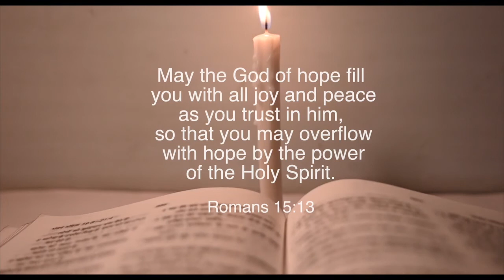Phir Se Wo Aag Barsa De फिर से वो आग बरसा दे Song | Hindi Christian Song | Hosanna YC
Credit & Crew

Singer : Pragati Vaish
Keyboard : Aaron Paul
Violin : Rishabh Mahroliya
Arranging : Lak Gurung
Mix Mastering : Mithlesh Ghritlahare
Video : Dheeraj Kumar n Shray Diwan
Our Supportive Band Member : Sharon Franklin, Kamal Bharti, Abhi kar, Piyush Jyoti.

Very Special thanks to : Nelson Mudliar, Dhananjay Sahu, Divyansh Budhiya, Ashish Santani, Anshuman Sahu and  Vinay laheja

ORIGINAL CREDIT: SIR. VIJAY BENEDICT

Lyrics :-

Phir se wo aag barsa de,
Phir se tufaan aane de,
Teri mahima se Teri samarth se,
Phir se Tu abhishek ker de
Phir se Tu abhishek kar de

Aa pavitra Aatma (6)

Behne de us hawa ko,
Choo le har ek dil ko,
Tera darshan hume mile,
Karte hain prarthna Tujh se (2)

Phir se Tu abhishek karde

Tu badal de mere man ko,
De aashish is jeewan ko,
Teri karuna hum pe barse,
Apne marg pe chala humko (2)